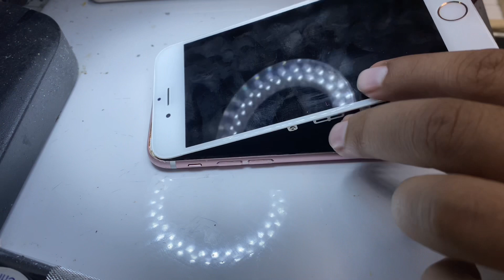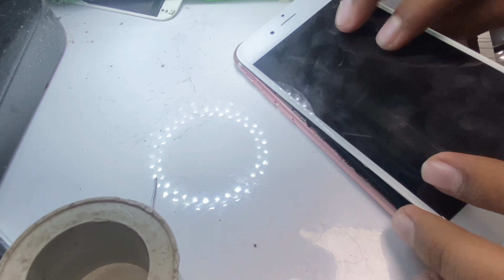Iphone 6s no graphics No back light problem solv.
Iphone6s 1 line short baby work
In this video i show you how to solve
Iphone 6s back light and no Graphic problem solv